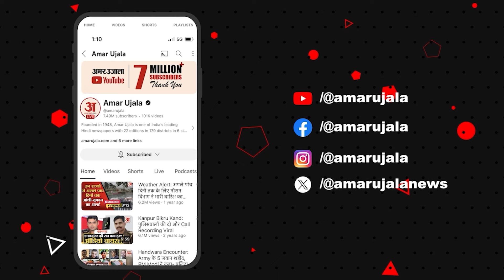Tirupati Laddu Controversy: जीआई टैग वाला लड्डू चर्बी वाला कैसे? पुजारी का चैलेंज | Laddu Animal Fat